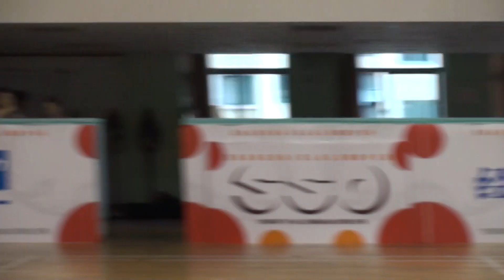2019 SSO Battle Senior Women 1 Round G3